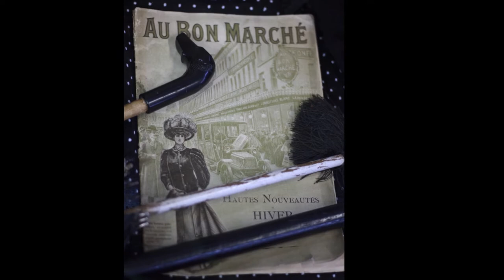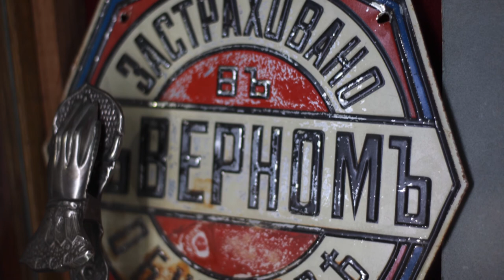Мультимедийная экскурсия. Новосибирский крематорий.